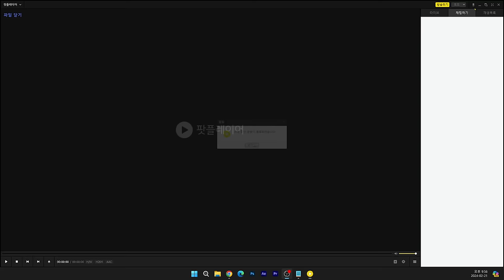박문성? 전문성! | 비연애 참피언스 리그 | 배성재의 텐 20240221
여러분의 의견과 제가 생각하는 최선의 방법을 이리저리 고민해서
채팅창 폰트 크기는 조금 키우고 화면도 조금 키웠습니다.
채팅창은 어떠십니까? 또 한번 의견 주시고 괜찮으시면
이 화면 기준으로 아주 조금씩 패치하는 방식으로 진행하겠습니다.